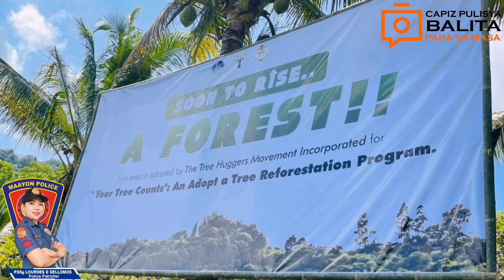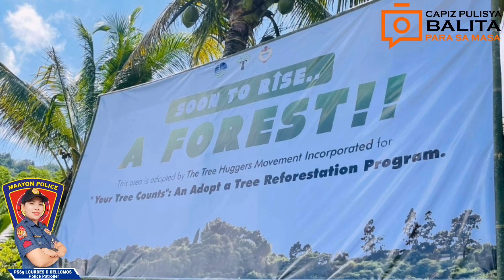Capiz PNP tree planting Activity